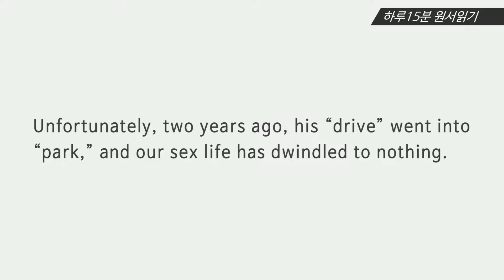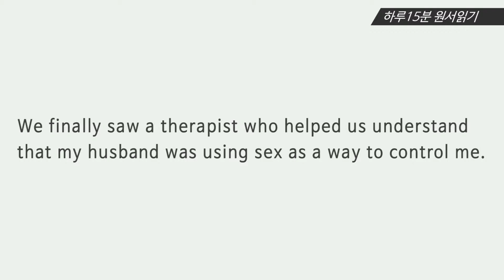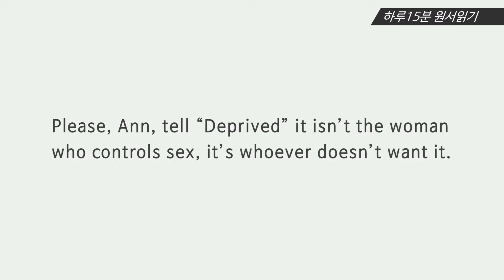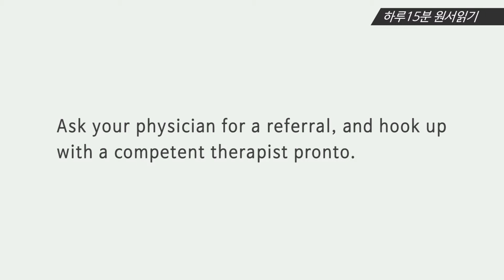Day 25 [하루 15분 원서읽기 2] Dear Ann Landers: Social Life Coaching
[하루 15분 원서읽기 2] Dear Ann Landers: Social Life Coaching
촬영: (주)브로스필름